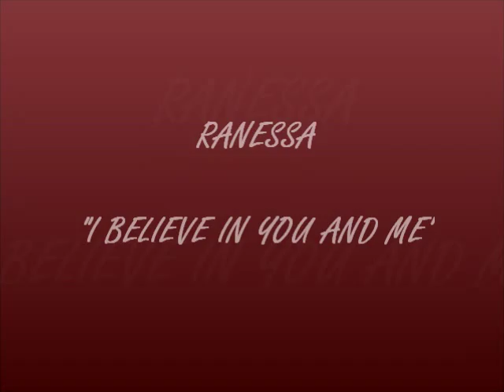Red & Vanessa- I Believe In You and Me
This is my second video for Red and Vanessa. I made this video to celebrate them being together officially on "Hellcats." They are really good together and I hope they last.